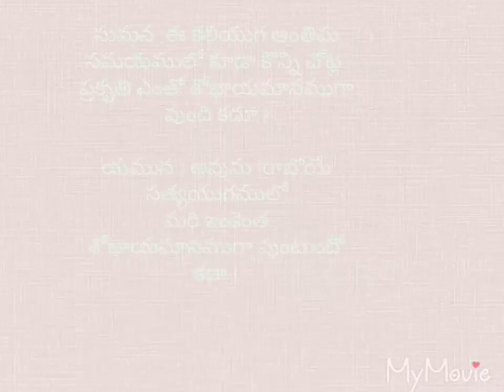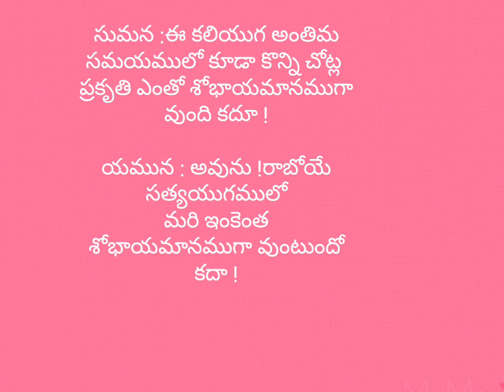బ్యూటిఫుల్ చిట్ చాట్ *